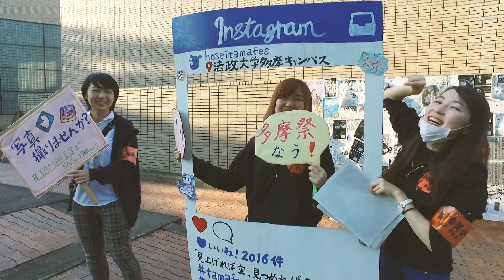【法政大学】市ケ谷・多摩・小金井 大学祭2016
この秋、市ケ谷・多摩・小金井の3キャンパスで大学祭が開催されました。
市ケ谷キャンパスでは9月に竣工した富士見ゲートのピロティー下にステージが設置され、様々な企画が行われました。多摩キャンパスの今回のテーマ「見上げれば空 見つめれば多摩」。多くの学生や地域の方々、ご家族連れの方々でにぎわいました。小金井キャンパスでは、来場者のこころのキャンバスに思い出を描く「Painting」をスローガンに、理系キャンパスならではの企画も行われました。
当日の様子をお届けします。